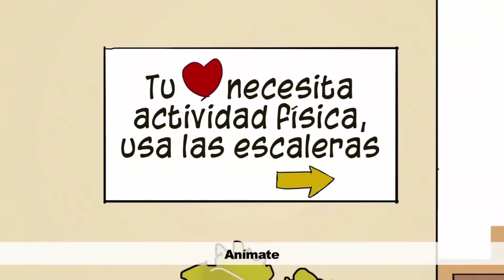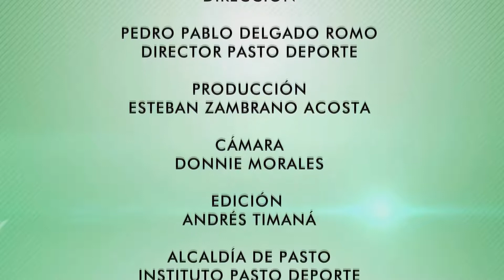PASTO DEPORTE 7 DIAS 13 DE SEP DE 2018